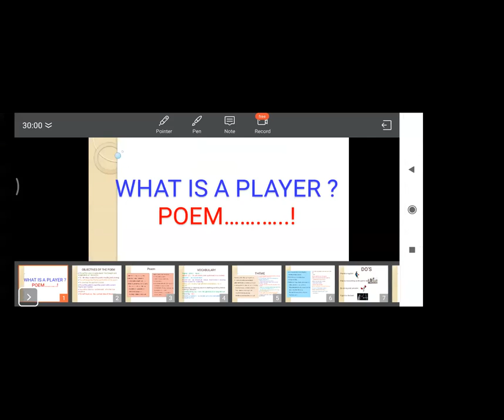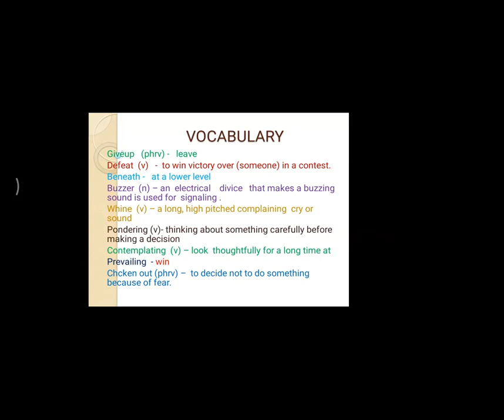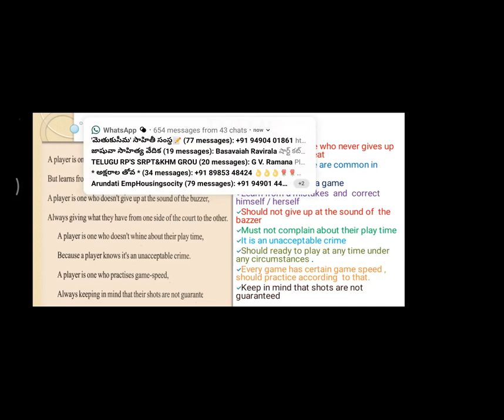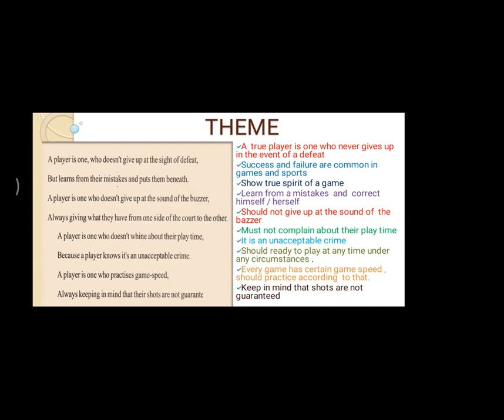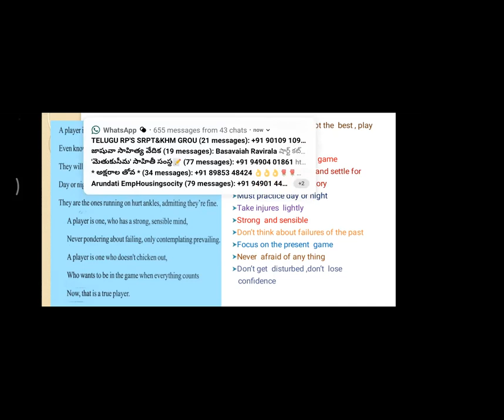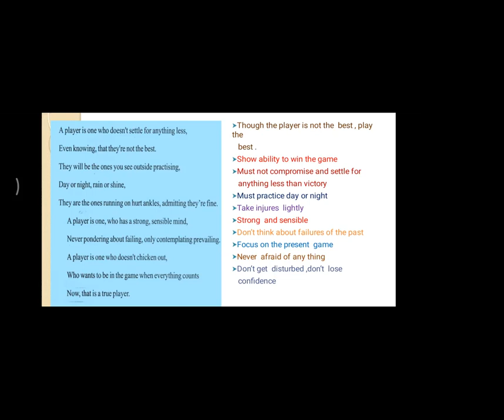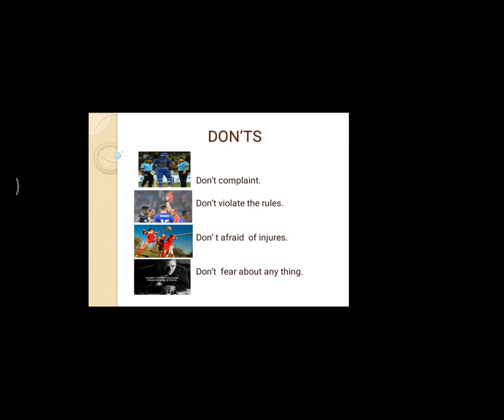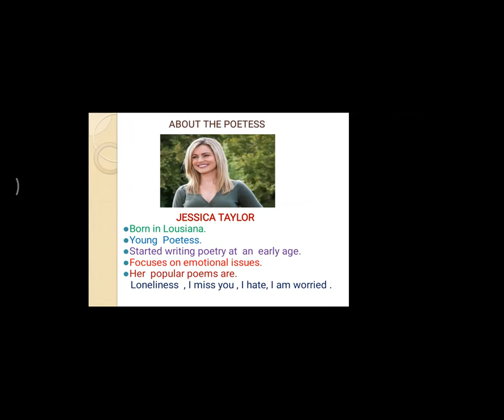WHAT IS A PLAYER ?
IX CLASS ENGLISH .POEM